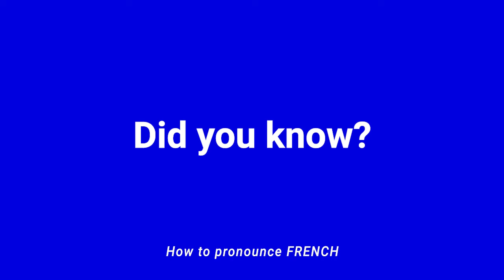How to Pronounce THIERRY HENRY In French CORRECTLY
Today we will learn how to pronounce Thierry Henry in French correctly with a typical Parisian accent. In this video, you will listen and learn how to say Thierry Henry . Follow the video until the end to master French pronunciation